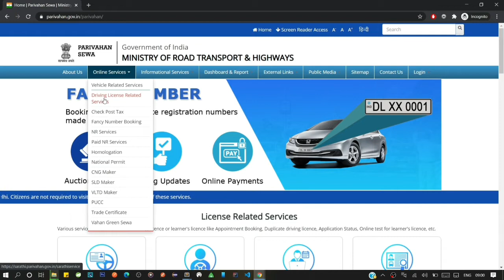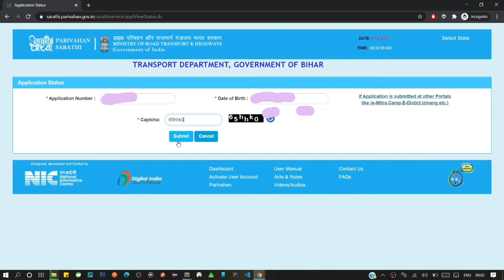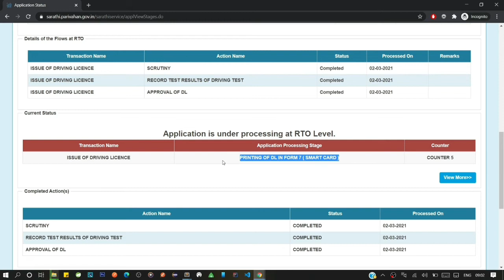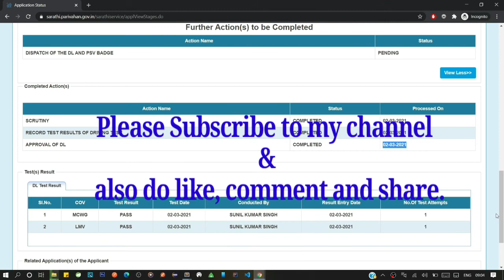Check driving license smart card status after passing all test.